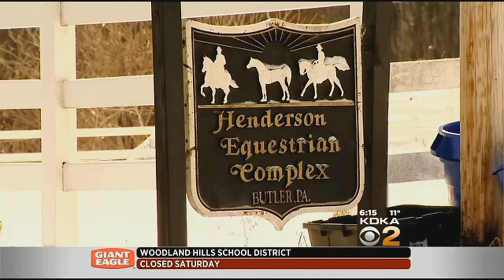Hair Thief Chops Manes, Tails From Butler Horses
Police are investigating an attack at a horse stable in Butler County; KDKA's Amy Wadas reports. FULL STORY